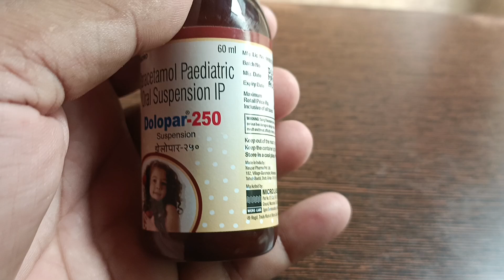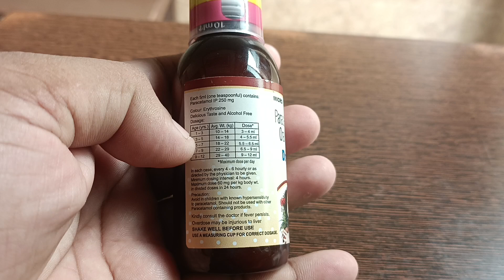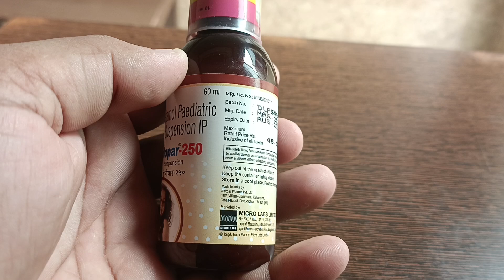dolopar250#बच्चों का बुखार का सबसे अच्छा सिरप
Dilopar250#dolopar#paracetamolpaediatric#fiver#bodypain